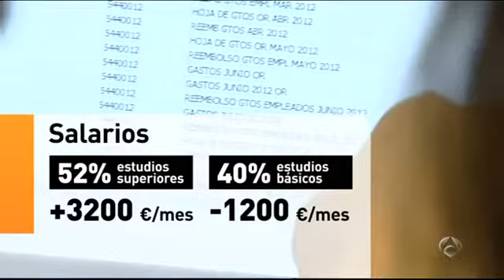Distribución de salarios (INE. 2011)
PeopleMatters participa en una entrevista realizada por Antena 3 referente a los datos del INE correspondientes al año 2011

Los sueldos más altos, en banca y empresas de seguros y energía

El salario en estos sectores, junto al de la Educación, fue superior a 2.071,8 euros al mes para cerca del 70 % de sus empleados, que sólo representaban un tercio de los 15 millones del total de trabajadores en España. La estadística también revela sueldos más altos en el sector público que en el privado.